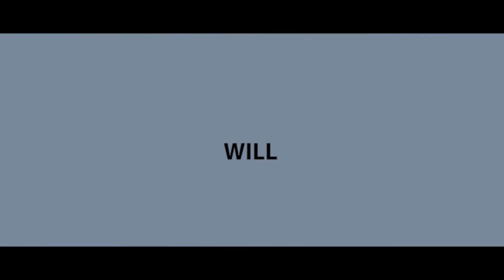Kendrick Lamar - Sing About Me (Part 1) (Media Studies Music Video)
Directed, Filmed & Edited by Hamza Pool